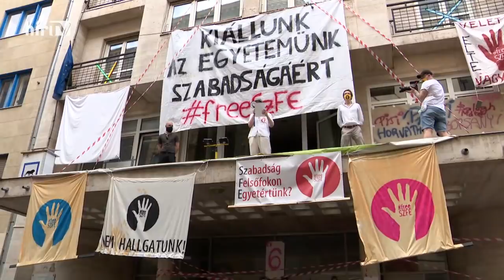Háttérkép (2020-09-10) - HÍR TV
A Háttérkép vendégei Boros Imre és Bogár László közgazdászok voltak.